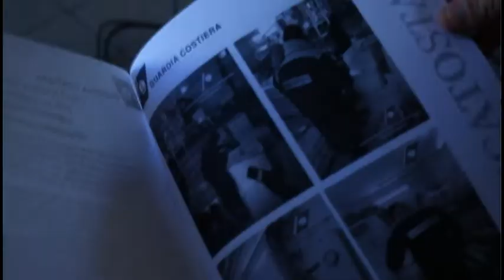Capitaneria Intervista al Comandante Fusco